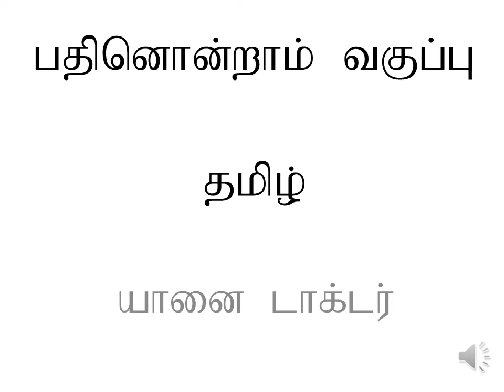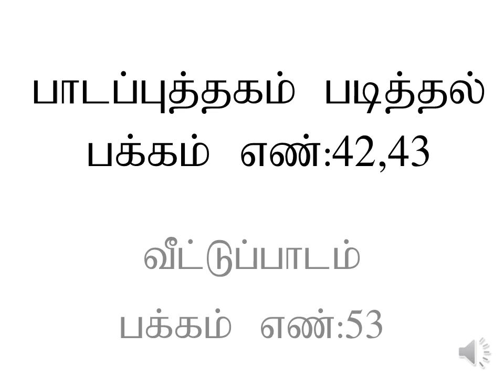பதினொன்றாம் வகுப்பு இயல் -2. யானை டாக்டர் பகுதி -3